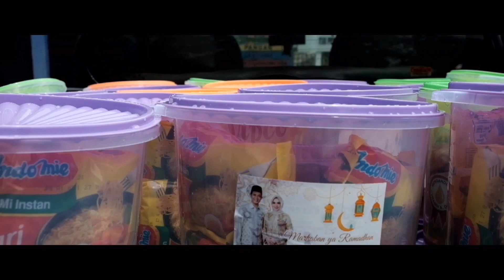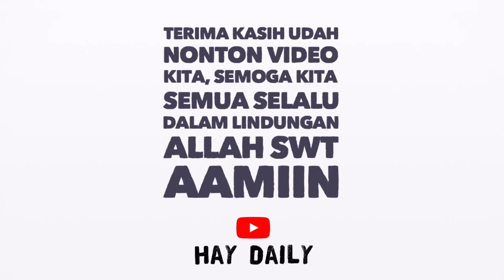Ratusan Paket Sembako diantar Langsung ”door to door”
Video kali ini kita masih dalam edisi berbagi sesama masyarakat yang membutuhkan dan melawan COVID-19
titik bantuan kami turunkan ke desa Jebak kecamatan muara tembesi , Batanghari.
Senang sekali melihat senyuman mereka yang mau menerima paket sembako yang kita bawa.
semoga kita semua selalu dalam lindungan Allah SWT